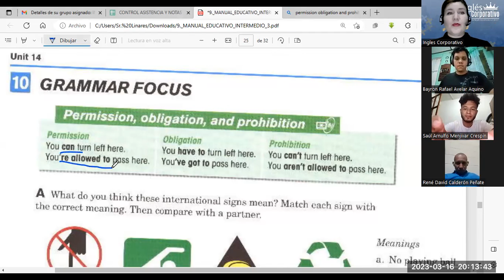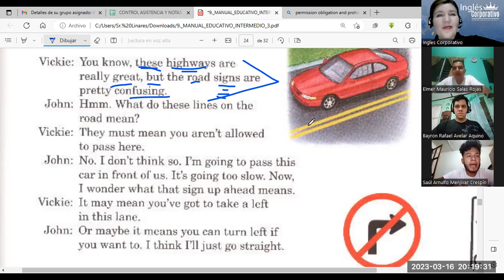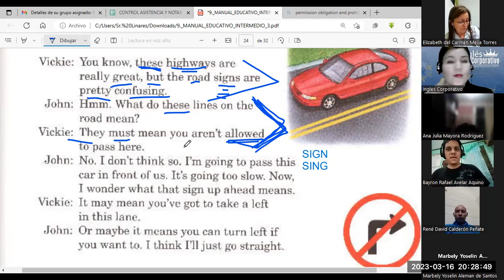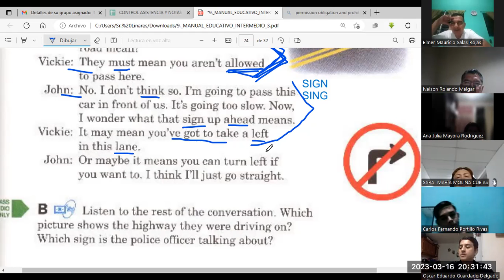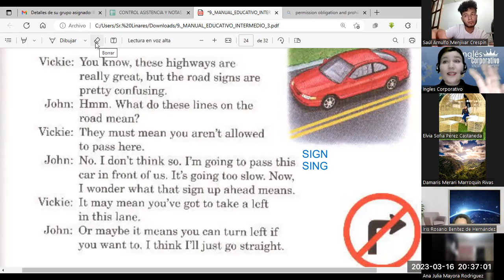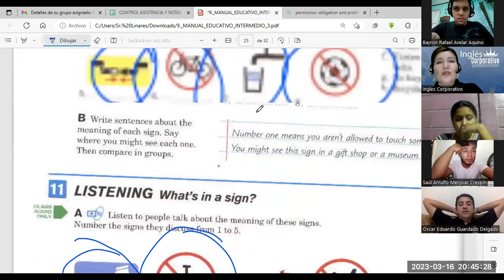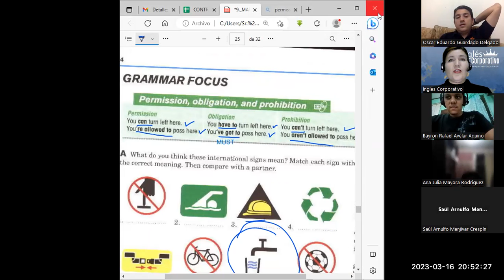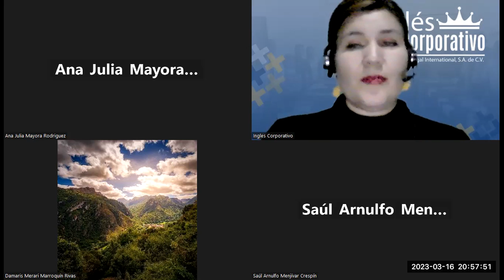Sesión 11-16/3/23-FI-REGA-134-FLORES-Permission, Obligation and Prohibition